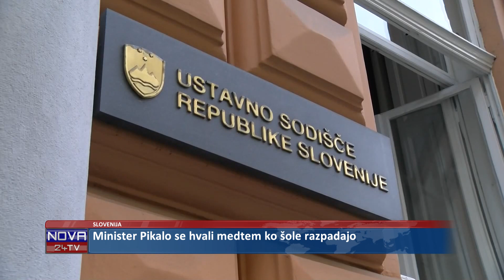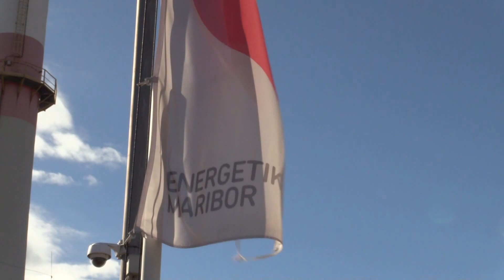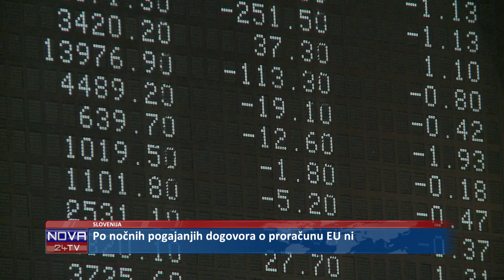[Kratke Novice] 21.02.2020 Novice ob 17h na Nova24TV